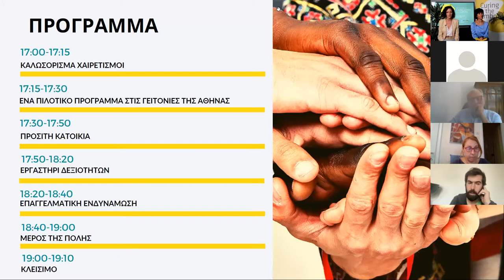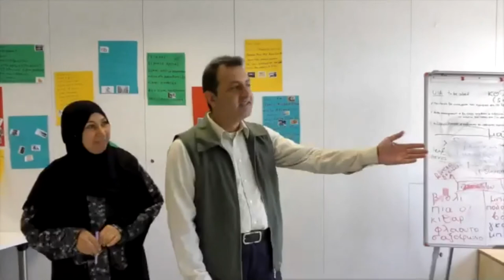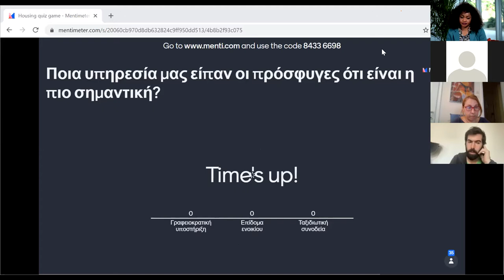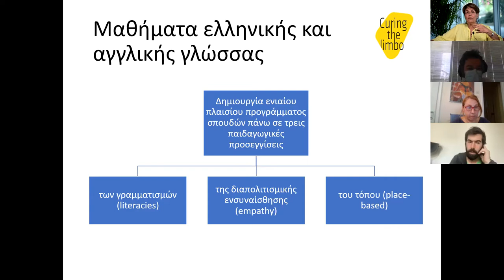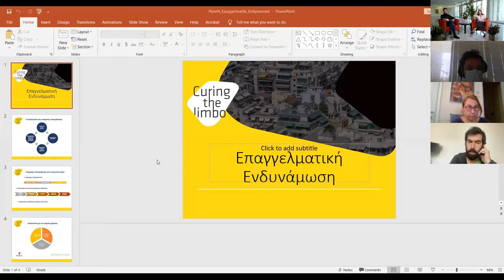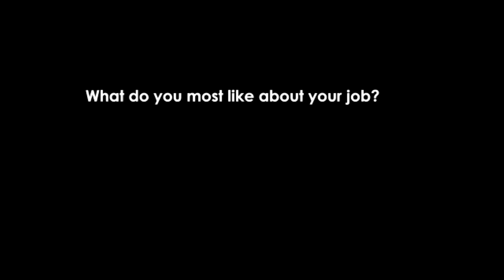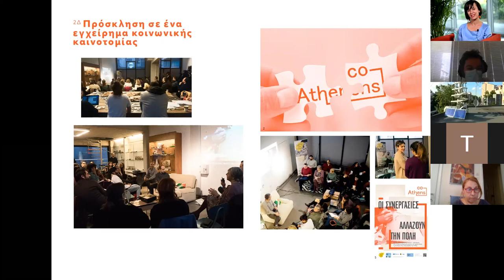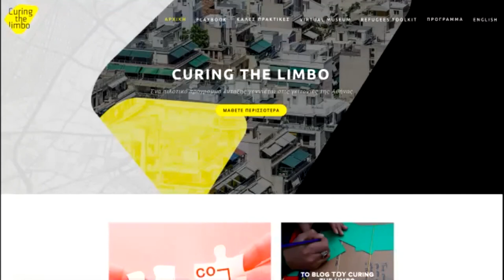Curing the Limbo 2018-2021: «Η Αθήνα μαθαίνει και μοιράζεται»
Διαδικτυακή εκδήλωση με αφορμή την ολοκλήρωση του προγράμματος
Τετάρτη 16 Ιουνίου 2021 | 17:00-19:00

Λίγες ημέρες πριν από τον εορτασμό της Παγκόσμιας Ημέρας Προσφύγων, ο Δήμαρχος Αθηναίων κ. Κώστας Μπακογιάννης καλωσόρισε το κοινό από την Ελλάδα και το εξωτερικό στη διαδικτυακή εκδήλωση με τίτλο: «Curing the Limbo 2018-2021: Η Αθήνα μαθαίνει και μοιράζεται», που πραγματοποιήθηκε με αφορμή την ολοκλήρωση του ευρωπαϊκού πιλοτικού προγράμματος του Δήμου Αθηναίων, την Τετάρτη 16 Ιουνίου και ώρα 17:00.

Το Curing the Limbo υλοποιήθηκε από το 2018 έως το 2021 στην πόλη της Αθήνας. Στόχος του ήταν να δοκιμάσει ένα δυναμικό και καινοτόμο μοντέλο ένταξης που θα έδινε τη δυνατότητα στους πρόσφυγες να γίνουν κοινωνικά ενεργοί, υποστηρίζοντάς τους σε όλη τη διάρκεια της μετάβασή τους από το καθεστώς της έκτακτης ανθρωπιστικής βοήθειας έως την εξασφάλιση μίας αυτόνομης ζωής. Πρόκειται για το πρώτο ολιστικό μοντέλο ένταξης, που υλοποιήθηκε σε επίπεδο τοπικής αυτοδιοίκησης στην Ελλάδα, με στόχο τη δημιουργία μιας πρότασης δημόσιας πολιτικής, προκειμένου να εφαρμοστεί όχι μόνο στη χώρα μας, αλλά και σε άλλες ευρωπαϊκές χώρες.

Το πρόγραμμα υποστήριξε αναγνωρισμένους ενήλικες πρόσφυγες που έχουν λάβει άσυλο, προσφέροντάς τους μια σειρά από παράλληλες υπηρεσίες, συνδέοντάς τους με τους ενεργούς πολίτες της Αθήνας και δίνοντάς τους τη δυνατότητα να συμμετάσχουν σε κοινές δράσεις που στόχο είχαν τη βελτίωση των γειτονιών της πόλης.

Το Curing the Limbo υλοποιήθηκε με τη στρατηγική συνεργασία του Εθνικού και Καποδιστριακού Πανεπιστημίου Αθηνών, της Catholic Relief Services, της International Rescue Committee και της Εταιρείας Ανάπτυξης και Τουριστικής Προβολής του Δήμου Αθηναίων (ΕΑΤΑ). Το πρόγραμμα συγχρηματοδοτήθηκε από τον Δήμο Αθηναίων και το Ευρωπαϊκό Ταμείο Περιφερειακής Ανάπτυξης, μέσω της Πρωτοβουλίας «Αστικές Καινοτόμες Δράσεις».